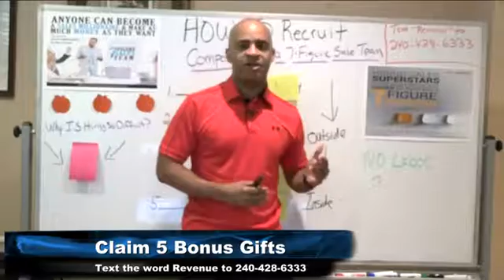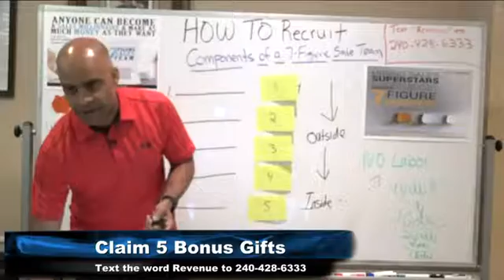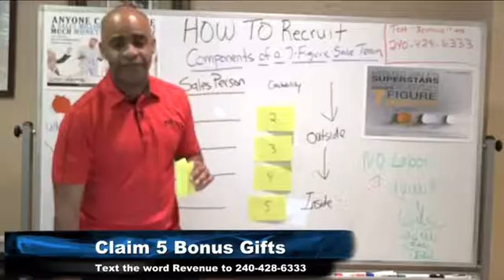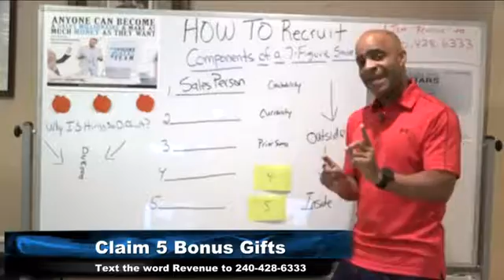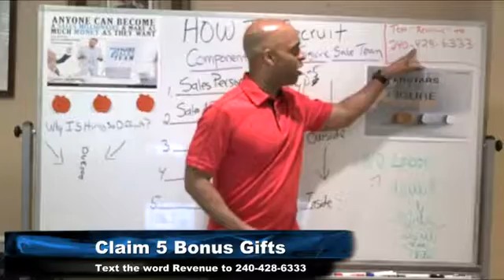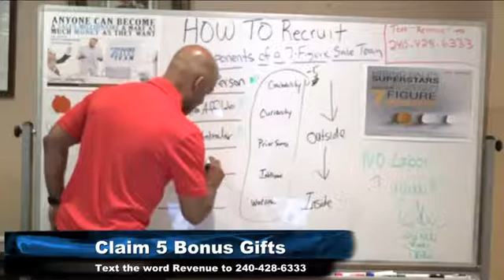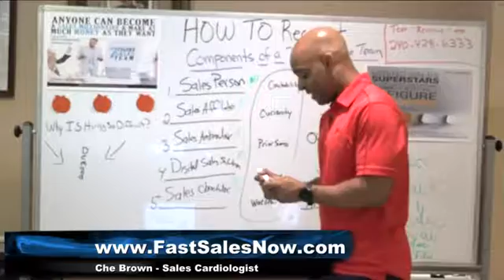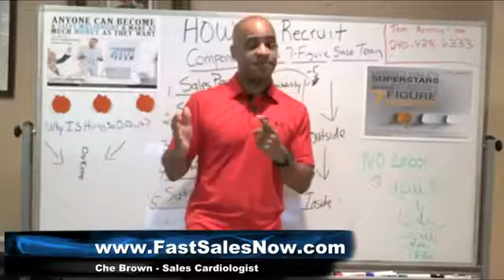How To Recruit Type of Sales Team 7 Figure Sales Team Che Brown